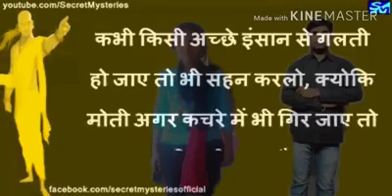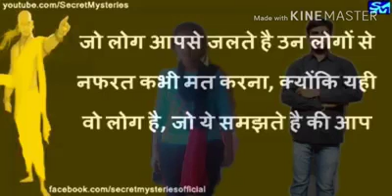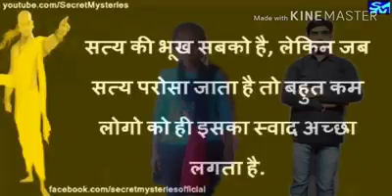Suvichar at whatsapp